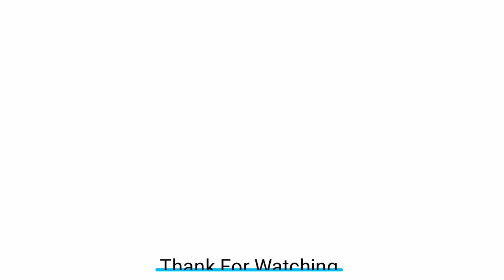DIY Crafts - How to Make Simple & Easy Ribbon Bow For a Beginner #6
5. How To Make 3 Layers Face Mask at Home | DIY 3 Layer Face Mask with Filter Pocket
8. New Laços Boutique | DIY Crafts - How to Make Simple & Easy Baby Headband For a Beginner #4
10. Laço Boutique Embutido Two Loops | DIY Crafts - How to Make Simple & Easy Ribbon Bow For a Beginner